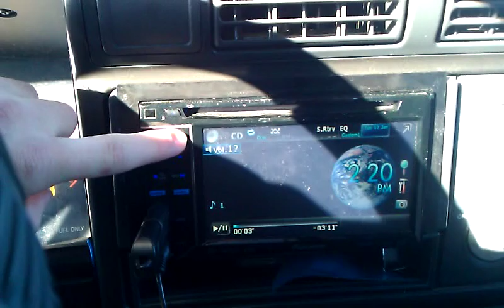FI sp4 18" flex